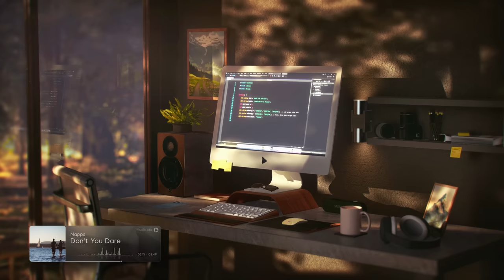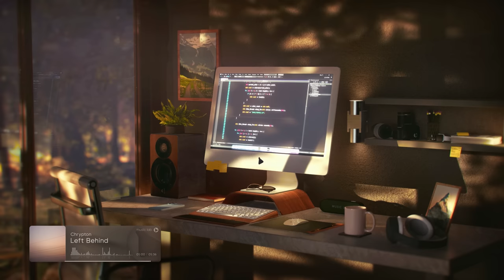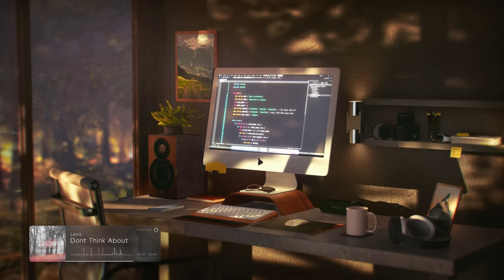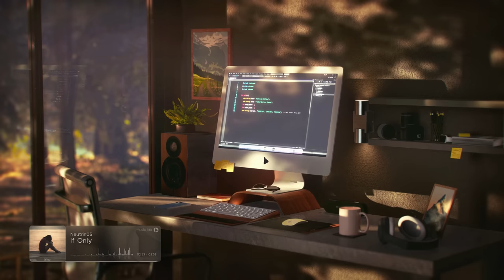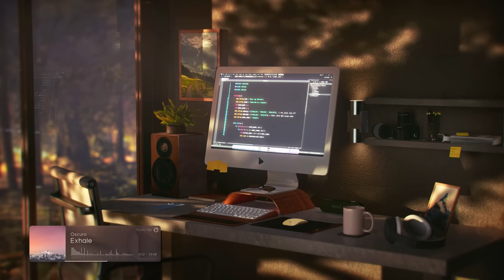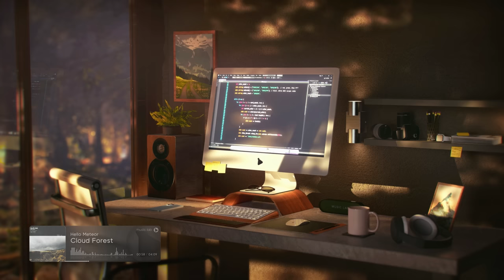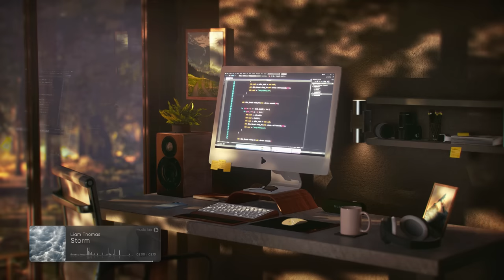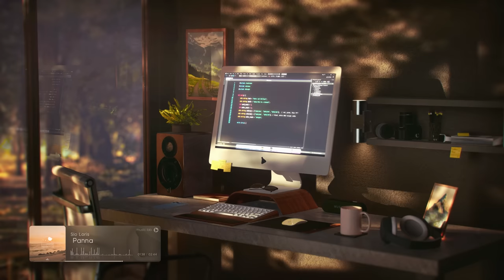Work Music — Chillout Music for Deep Focus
This chill music playlist is designed to enhance your concentration and productivity, transporting you to a serene and focused state of mind. Surrounded by the lush greenery of a virtual forest, this carefully curated collection features soothing and mellow tracks that help you stay in the flow. Whether you're working, studying, or tackling a creative project, these calming sounds will help you maintain focus and achieve a state of deep concentration. Escape the chaos of daily life and immerse yourself in a tranquil atmosphere perfect for boosting your productivity and mental clarity.

Genre: Downtempo, Chillout
Style: Chillout, Downtempo
Mood: Calm, Dreamy, Chill
Feature: No prominent lyrics

🎧 Tracklist
► 00:00 Selenium - Introverted
► 03:20 Neskre - Wander
► 05:50 Mapps - Don't You Dare
► 09:39 WMD - Redolent
► 13:13 AK - Waiting
► 16:30 The Paragon Axis - Horizon
► 20:40 Ak, Mapps - Home
► 24:49 AK - Shallow Water
► 28:12 Chrypton - Left Behind
► 33:48 Aerohead - Fragments
► 39:06 Jellis, Subsets - Reborn
► 42:43 Lexis - Dont Think About What Has Happened
► 45:47 Neutrin05 - If Only
► 48:45 Resotone - Things Only I Know
► 51:23 Oscuro - Exhale
► 54:31 Evocativ - Echo
► 59:51 Hello Meteor - Cloud Forest
► 1:04:01 Liam Thomas - Storm
► 1:06:11 D0d. - Departure
► 1:08:51 Slo Loris -  Panna